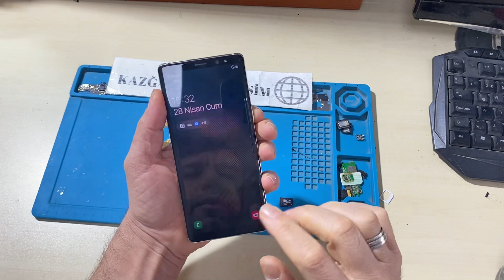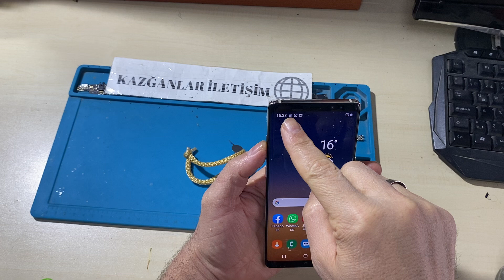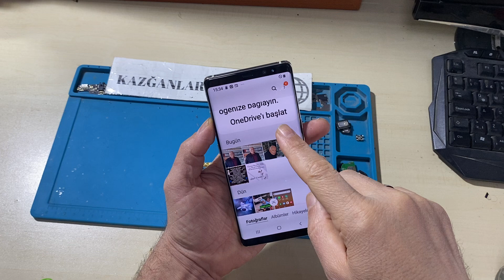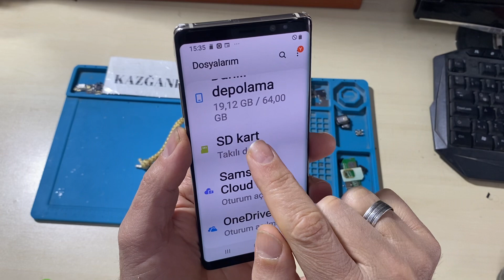Samsung galaxy Note 8 hafıza kartı nasıl takılır